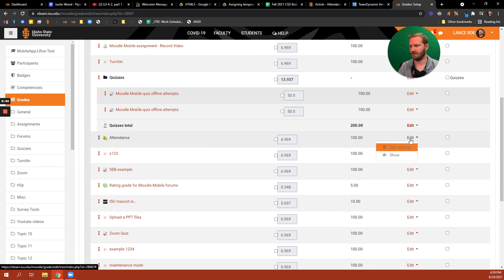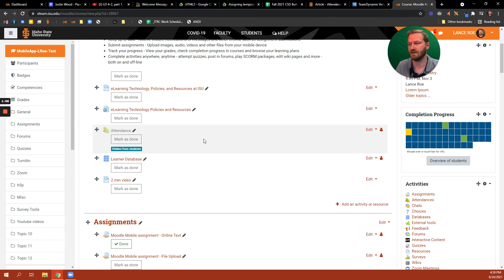Moodle Activity, Hide on course page make Visible on gradebook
Set your activities in your Moodle Course so they can be hidden from students on the course page but also visible to students in the Moodle Gradebook.